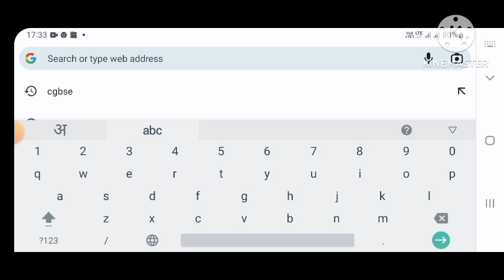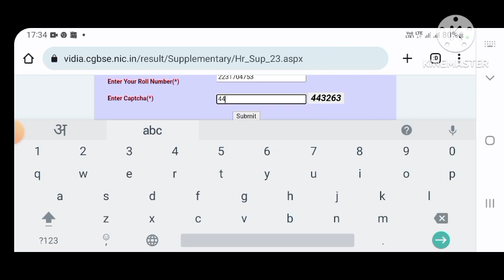Cgbse supply result 2023|Cgbse 10th supply result 2023|cg supplementary result 2023